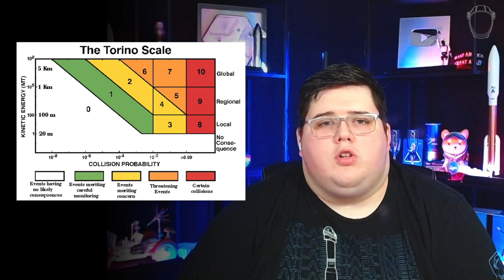BREAKING! “City Killer” Asteroid Discovered With Possible Earth Impact In 2032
Asteroid 2024 YR4, a potential "city killer" asteroid has been discovered and early risk assessments have revealed a 1.9% chance that it could collide with Earth on December 22, 2032; raising concerns among scientists and planetary defense experts worldwide.